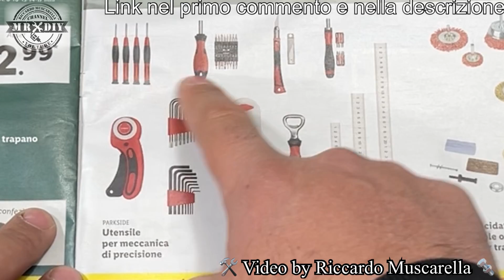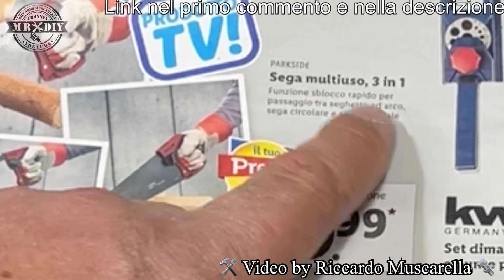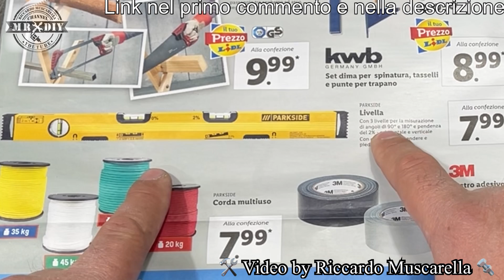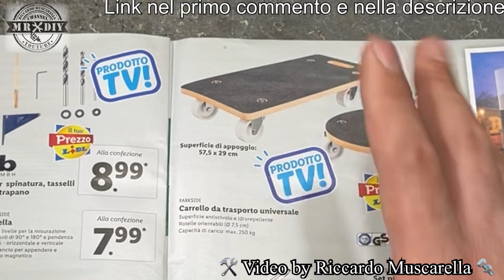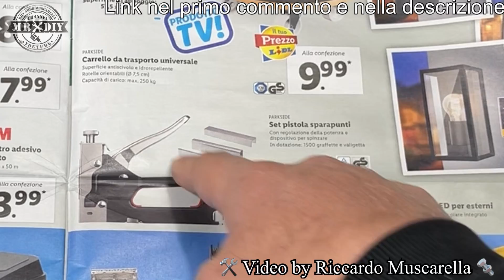Volantino Parkside lidl fai da te 5 gennaio 2022. Dima spinatura, smerigliatrice, supporto trapano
Volantino Parkside Lidl fai da te 5 gennaio 2022.  Riccardo Muscarella. In questo video sfoglieremo assieme il volantino della lidl, guardando i vari prodotti parkside del fai da te, presenti sul mio volantino, quindi la smerigliatrice angolare da 125 mm, l'incisore elettrico ricaricaile, le chiavi a cricchetto combinate, il supporto per trapano KWB per fori perpendicolari, i set di chiavi a bussola normali e snodate, i set di meccanica di precisione, i set di lucidatura, i set spazzole e la pompa per trapano, i set si seghe multiuso 3 in 1, la livella con pendenza 2% (per massetti ecc), la dima per giunzione con spinatura, il carrello da trasporto universale, il set pistola sparapuntile corde multiuso e il nastro telato. Sfoglieremo il volantino parkside lidl della prossima settimana, parlando delle caratteristiche dei prodotti e dandovi le mie opinioni, dato che molti li possiedo e li ho già recensiti.

00:00 introduzione
00:29 volantino
10:12 saluti